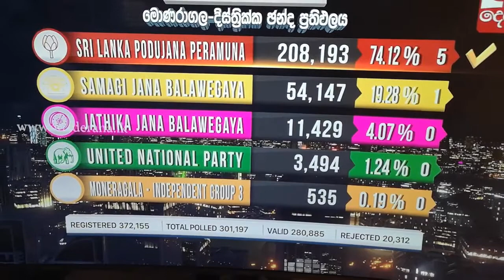How to make Batu Moju when you are in a rush ?- ඡන්දෙ අහන ගමන් ලහිලහියේ හදපු බටු මෝජු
How to make Batu Moju - ඡන්දෙ අහන ගමන් ලහිලහියේ ගෙදර තියෙන දේවල්වලින් හදපු බටු මෝජු
රතු ලුණු වෙනුවට බීලූනු ගත්තේ
Frozen රම්පෙ සහ කරපිංචා fridge eke thibuna
බටු, සුදුලූනු, ගම්මිරිස්, සීනි, ලුණු, විනාකිරි, කුරුඳු, කහ කුඩු, කෑලි මිරිස්, මිරිස් කුඩු - ova thamai mix kale